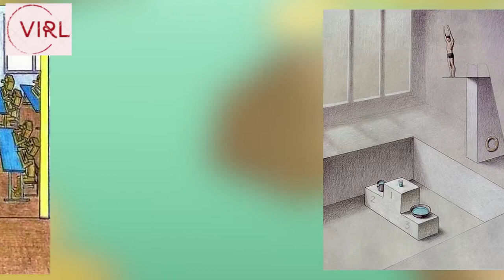50 Funny Illustrations That Depicts The Other Side Of Our Society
The reality around us is filled with agony, injustice, and fakery. It's often covered in the glamorous and shiny life of celebrities and the higher-ups. How will illustrations take to show the world of this truth? No, more like how many will it take to show then the low-level humans those people are? We can only guess and hope. Yet, the fact that we, too, are interested in being exposed to such pictures show that we are still hoping for a better place to live. We don't expect things to change drastically, but these illustrations are starters for us.

Note ▶ I have not own the image or the music in my video. If you have an issue with me posting this
received your message and determined you are the proper owner of this content I will have it
removed! ✅ The content of my videos is the purpose of entertainment. My video does not contain
nudity or sexually explicit, harmless or dangerous content, is not violent or bloody, does not provoke
hatred. I love everybody.